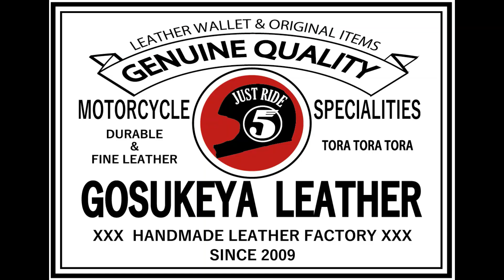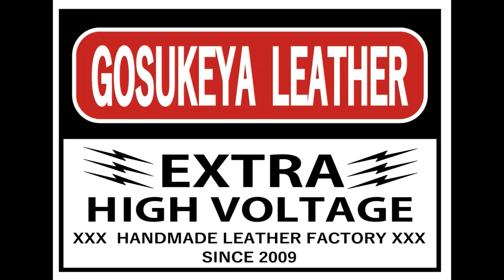レザークラフト 鉋（カンナ）ってどうなの？